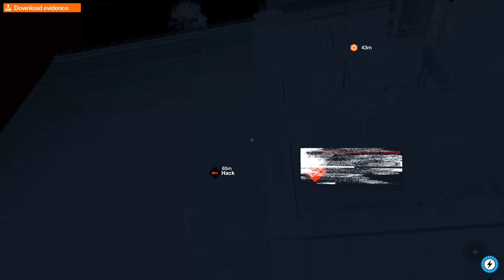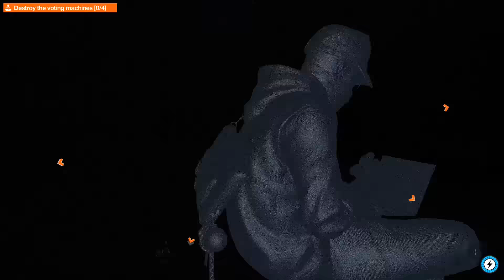Watch Dogs 2 Walkthrough Part 22 - Power to the Sheeple (PS4 Pro Let's Play Commentary)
Watch Dogs 2 Gameplay Walkthrough Part 1 - First 2.5 Hours! (PS4 Pro Let's Play Commentary)

Watch Dogs 2 Walkthrough! Walkthrough and Let's Play Playthrough of Watch Dogs 2 with Live Gameplay and Commentary in 1080p high definition at 60 fps. This Watch Dogs 2 walkthrough will be completed showcasing every level, mission, boss, and story ending.

United Kingdom
United States

Gameplay:
Similar to its predecessor, Watch Dogs 2 is an action-adventure game with stealth elements. Played from a third-person perspective, the game features an open world set in a fictionalized version of San Francisco, an area more than twice as large as the setting from Watch Dogs. The city of San Francisco consists of six different areas: the downtown area, Civic, Coast, Oakland, Marin, and Silicon Valley, all of which have different characteristics and aesthetics. Players can navigate the city on-foot or by the various vehicles featured in the game, such as cars, trucks, motorbikes, quad bikes and boats. The driving mechanic was overhauled and was designed to be more accessible. The players can also shoot their weapons while driving. Marcus also has improved acrobatic skills, and has the ability to parkour around the city.

Players can use different methods to approach the game's missions. Players can choose between the aggressive approach, in which they defeat enemies with guns which are made with a 3D printer, explosives like mines, or Marcus' own melee weapon, the thunderball, a billiard ball attached to a bungee cord. Alternatively, players can use the stealth approach, in which they can evade enemies or paralyze them temporarily with Marcus' taser. Players can also complete the game through hacking alone. When players commit too many crimes in the open world, police officers will become alerted and will attempt to arrest the player. The game upgrades system also returns, with items being divided into three categories: Stealth, Aggressor, and Trickster. Players can choose their upgrades in accordance to their own playstyle.

Story:
Following Chicago, San Francisco becomes the next city to install the ctOS surveillance system, (the Central Operating System), which connects everyone with everything. The game features a new protagonist named Marcus Holloway (Ruffin Prentiss), a young and intelligent hacker from Oakland, California. He was wrongly framed for a crime he did not commit by the upgraded ctOS system, ctOS 2.0, which connects his personal information to the crime. Realizing the system brings harm to the innocent citizens of San Francisco, he decides to work with the hacking group DedSec to take down the city's ctOS 2.0, and Blume, the creator of the ctOS system.

Developer: Ubisoft Montreal
Publisher: Ubisoft
Release: November 15, 2016
Genre: Action Adventure, Third-person Shooter
Platforms: PlayStation 4, XBOX One, Windows PC